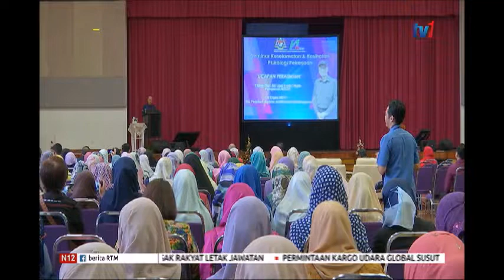N1230-PSYCOLOGICAL FIRST AID (PFA)-TANGANI MASALAH KESIHATAN MENTAL DI TEMPAT KERJA[8 OGOS 2019]